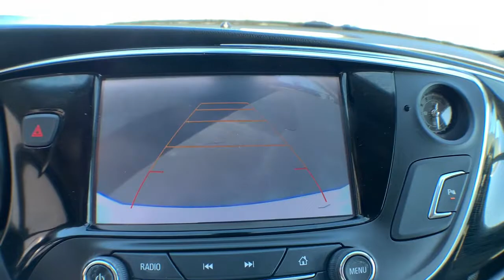2018 Buick Envision Jacksonville, Greenville, New Port, Morehead City, Wilmington, NC BR2081A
Summit White Used 2018 Buick Envision available in New Bern, North Carolina at Trent Cadillac Buick GMC. Servicing the Jacksonville, Greenville, New Port, Morehead City, Wilmington, NC area.